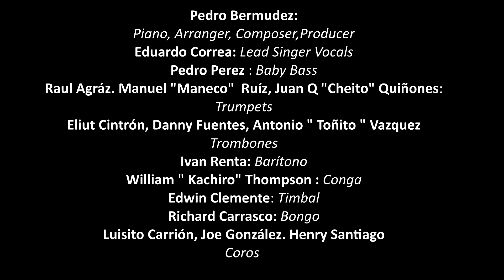Pedro Bermudez La Verdad Y La Revelacion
Pedro Bermudez "La Verdad y la Revelación"
ALBUM: LA REVELACION 2023
LETRA Y ARREGLO : PEDRO BERMUDEZ
CANTA: EDDIE CORRA ANGLERO
MEZCLA Y MASTERING: PEDRO BERMUDEZ

Pedro Bermudez : Piano, Director Musical
Pedro Pérez: Bajo
Kachiro Thompson: Conga
Richard Carrasco: Bongó
Edwin Clemente: Timbal,
Eliut Cintrón, Danny Fuentes, Toñito Vazquez : Trombones
Raúl Agraz, Manuel “Maneco” Ruíz: Trompetas
Ivan Renta : Barítono
Luisito Carrión, Joe González, Henry Santiago: Coros

Ingenieros de Grabación: Manolo Navarro, Adan Pérez ,Jean Carlos
Hernandez, Pedro Bermudez